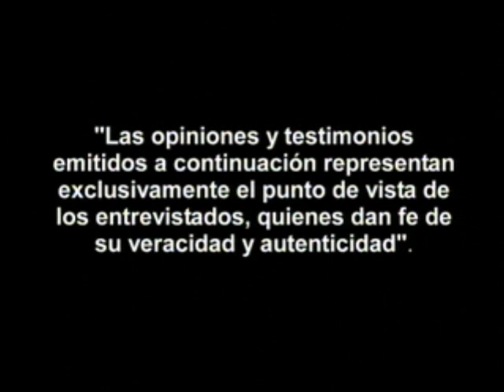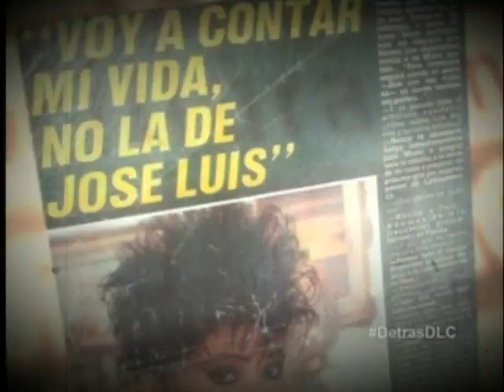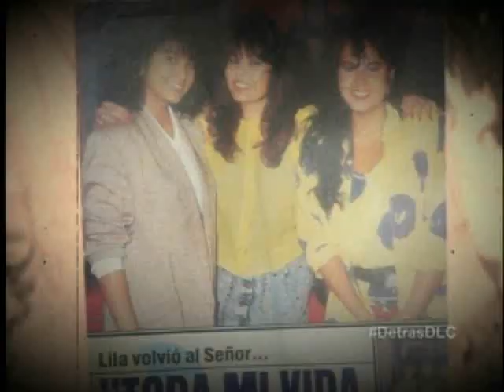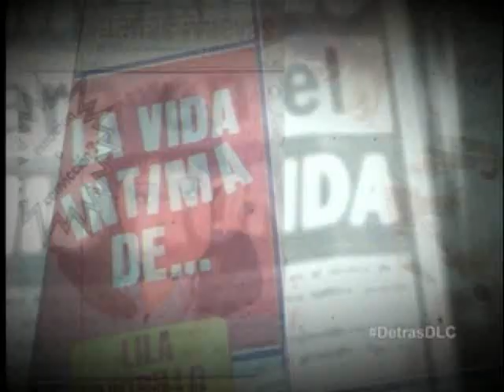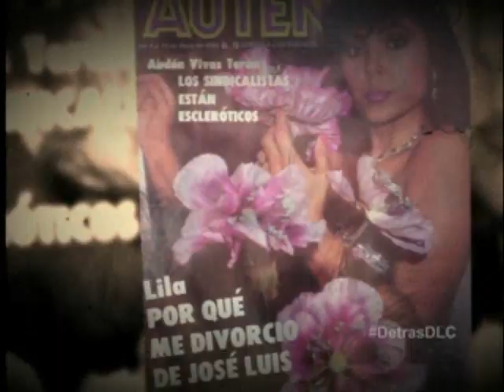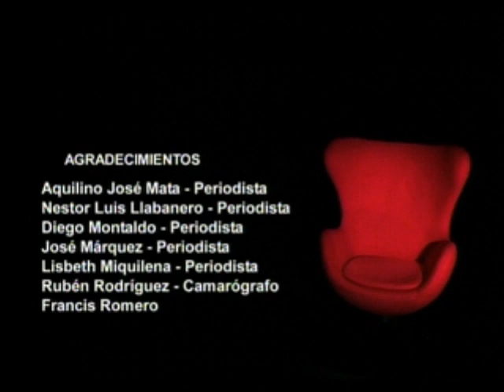Programa Especial "Lila Morillo" - Detrás de las Cámaras | Programa Completo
Miércoles 24/09/2014
Programa Especial - Lila Morillo